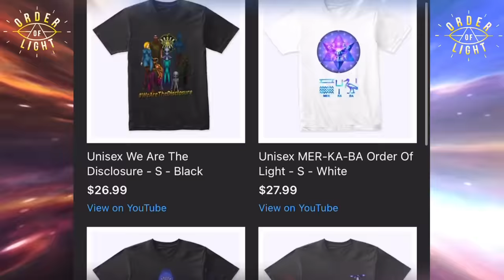We Are The Disclosure: EP.25 ALIEN ABDUCTION: ANSWERS w/ Director & Experiencer John Yost ￼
Buy ALIEN ABDUCTION: ANSWERS now to stream or own on Amazon

Buy ALIEN ABDUCTION: ANSWERS it on the ITunes Store or Apple TV

You can find great merch, books, & Additional information for all in this We Are The Disclosure Community ⬇️